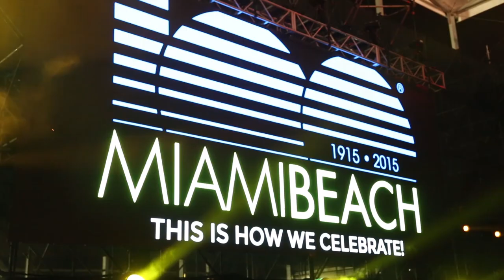Miami Beach Centennial: Let's Get Astrophysical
Dr. Fiorella Terenzi, FIU professor of physics and astronomy, performed for the Miami Beach Centennial celebration on Monday, March 23 right on the sand at South Beach. Dr. Fiorella's show, “Let’s Get Astrophysical”, featured the first Top 15 Stellar-Themed Pop Song Countdown, including songs from Muse, One Republic, Oasis, Incubus, Fallout Boy, Katy Perry and Daft Punk. Performed by live DJs, musicians, dancers, acrobats, a laser light show and more than 40 FIU students dancing to the countdown. Dr. Fiorella portrayed herself, acting as a professor of astronomy at FIU and a musician playing sounds of space emanating from black holes, radio galaxies, pulsars, the Sun and Saturn, all via her keyboard based on her research in Acoustic Astronomy. An uncommon fusion of science, art, astronomy and music!